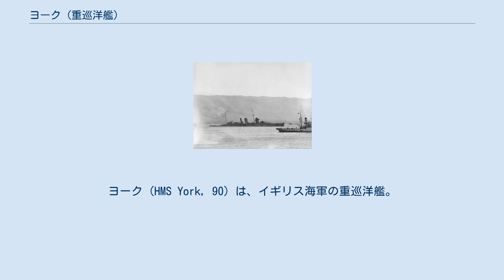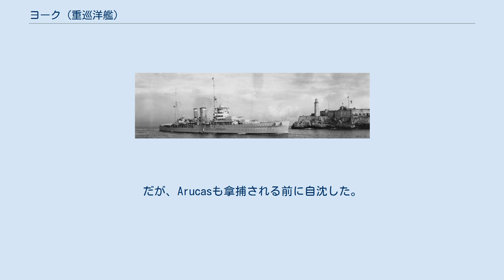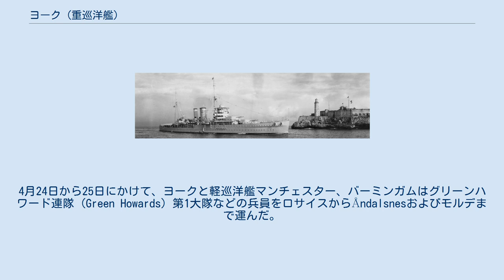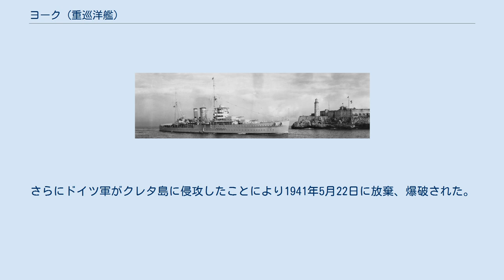ヨーク (重巡洋艦)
ヨーク (HMS York, 90) は、イギリス海軍の重巡洋艦。
ヨーク級。
 ヨークは1927年5月18日に起工し、1928年7月17日に進水、1930年5月1日に竣工した。
就役後、本国艦隊の第2巡洋艦戦隊旗艦となった。
北アメリカ・西インド艦隊の第8巡洋艦戦隊で活動した後、第二次エチオピア戦争のため1935年と1936年は地中海艦隊に派遣され、それからは1939年9月の第二次世界大戦勃発までアメリカ艦隊に属した。
 1938年にハバナで撮られたヨーク。
 1939年9月、ヨークは船団護衛任務に従事するためハリファックスへ移った。
10月、ハリファックスで、通商破壊艦の捜索や船団護衛にあたるF部隊に配属。
10月31日から11月22日までバミューダで修理を行い、それから12月にイギリスへ戻って完全な修理を受けた。
それが2月9日に完了すると、ヨークは本国艦隊の第1巡洋艦戦隊に配属された。
1940年3月3日、デンマーク海峡のアイスランド近くでヨークはドイツの封鎖突破船Arucasを発見した。
だが、Arucasも拿捕される前に自沈した。
 1940年4月はじめ、イギリスのノルウェー侵攻計画であるR4計画の下でヨークの属する戦隊は兵員輸送任務に割り当てられた。
4月8日にドイツ軍によるノルウェー侵攻が近いことがわかると兵員は下ろされ、ジョン・カニンガム中将が指揮する戦隊はすでに海上にあった本国艦隊の本体と合流した。
4月10日、ヨークは空襲により大破した駆逐艦エクリプスを修理のためラーウィックまで曳航するよう命じられた。
4月24日から25日にかけて、ヨークと軽巡洋艦マンチェスター、バーミンガムはグリーンハワード連隊 (Green Howards) 第1大隊などの兵員をロサイスからÅndalsnesおよびモルデまで運んだ。
そして、ヨークは4月26日に帰投した 。
ヨークは3隻のフランス輸送船や多数のイギリス駆逐艦とともに、5月1日、2日に実行されたナムソスからの英仏兵の撤収作戦に投入された。
 その後、喜望峰周りでエジプトまで戦車を運ぶ船団を軽巡洋艦エイジャックスと共に護衛。
護衛後、地中海艦隊の第3巡洋艦戦隊所属となった。
9月27日にアレクサンドリアに到着する。
 9月28日からMB5作戦に参加。
マルタへの兵員輸送に従事する軽巡洋艦リヴァプール、グロスターの護衛部隊の一員として出撃した。
1940年10月、MB6作戦に参加しマルタへ向かう船団の支援のため戦艦ウォースパイト、ヴァリアント、マレーヤ、ラミリーズなどと出撃。
帰還中の12日、軽巡洋艦エイジャックスの攻撃で大破し（パッセロ岬沖海戦）放棄されたイタリア海軍の駆逐艦アルティリエーレを沈めた。
 11月、ヨークはMB8作戦に参加、タラント空襲を行う空母イラストリアスの護衛などを務めた。
続いてMB9作戦に参加する。
 スダ湾で放棄されたヨーク。
 ヨークは1941年3月26日、クレタ島のスダ湾でイタリア海軍の駆逐艦フランチェスコ・クリスピ、クインティノ・セラから発進した爆装艇の突入で大破、その後も空襲により損傷した。
さらにドイツ軍がクレタ島に侵攻したことにより1941年5月22日に放棄、爆破された。
ヨークは戦後、解体されスクラップとなった。